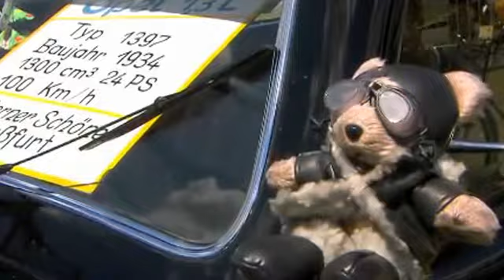Opel Treffen Oschersleben 2012